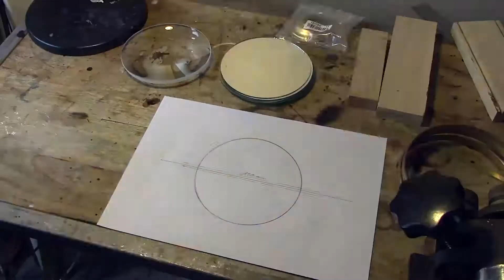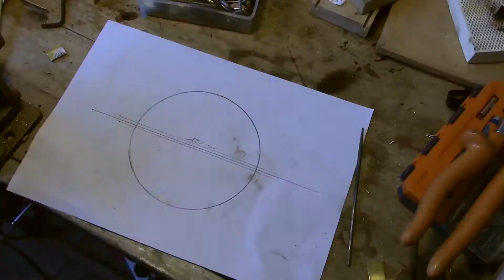DIY Polariscope : Behind the scene DIY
Making of the great Polariscope by Pierre Jean Tardiveau.